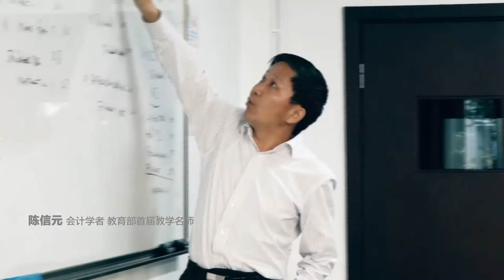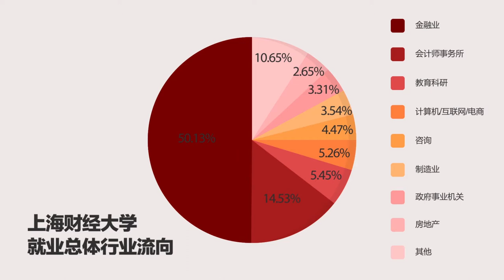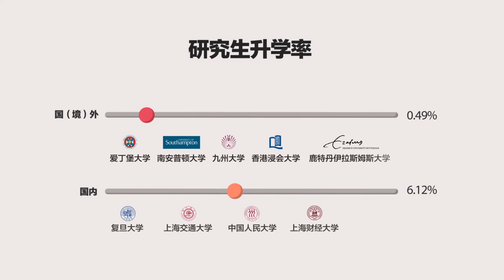报考上海财经大学意味着什么｜what does it mean if you study in SUFE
上海财经大学（Shanghai University of Finance and Economics）是中华人民共和国教育部直属的一所以经济管理学科为主，经、管、法、文、理、哲等多学科协调发展的研究型重点大学，国家首批世界一流学科建设高校，国家“211工程”、“985工程优势学科创新平台”重点建设高校，入选国家“111计划”、卓越法律人才教育培养计划、国家级大学生创新创业训练计划、国家经济学基础人才培养基地、国家海外高层人才创新创业基地、全国高校实践育人创新创业基地、教育部人文社会科学重点研究基地、国家建设高水平大学公派研究生项目、中国政府奖学金来华留学生接收院校、全国深化创新创业教育改革特色典型经验高校，全国首批博士、硕士学位授予单位，中国自由贸易试验区协同创新中心牵头单位，中欧商校联盟创始会员，由教育部、财政部和上海市三方共建。